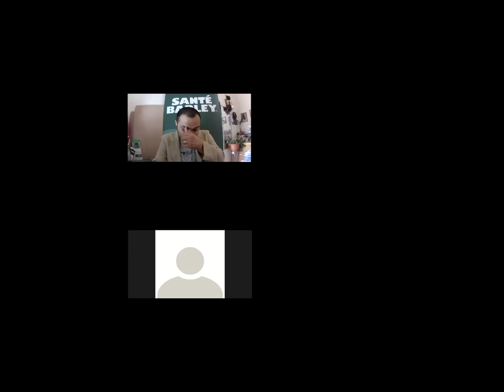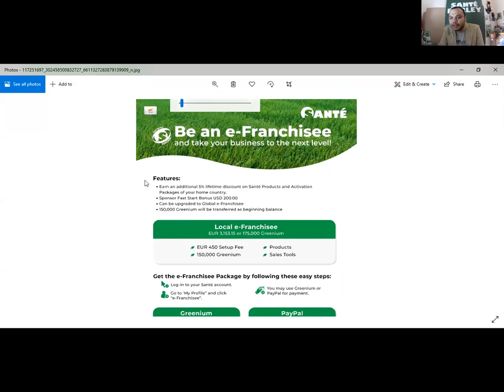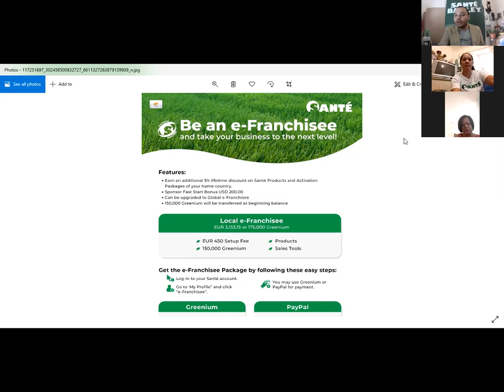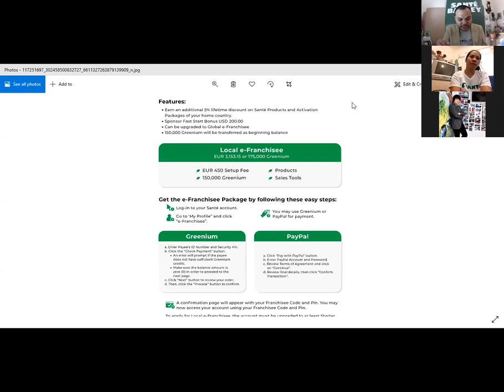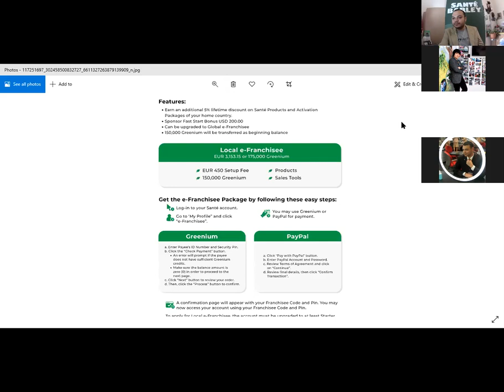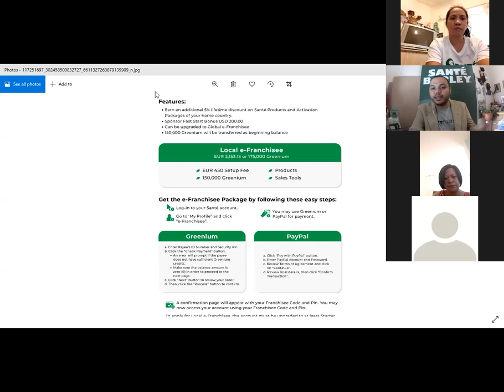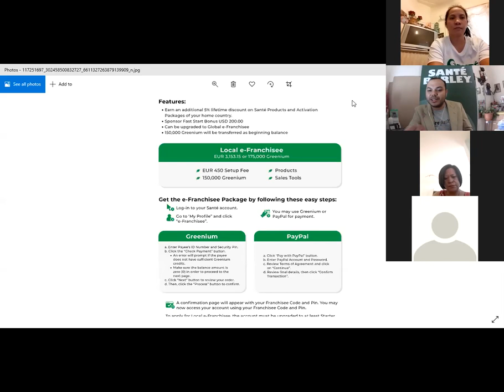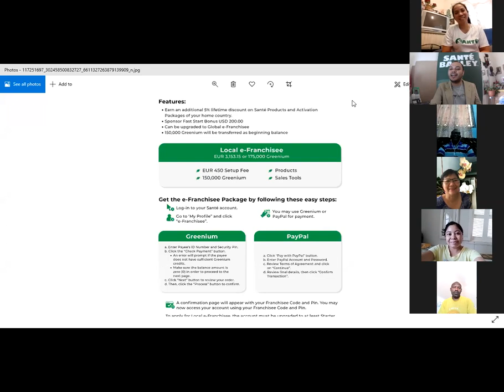Benefits of the Sante Global Franchise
Heard about it but don't know much details yet?
Learn in detail what are the Benefits of this once in a Lifetime Promo!